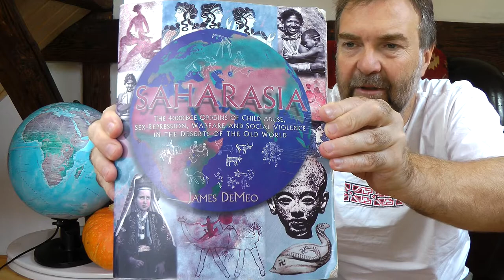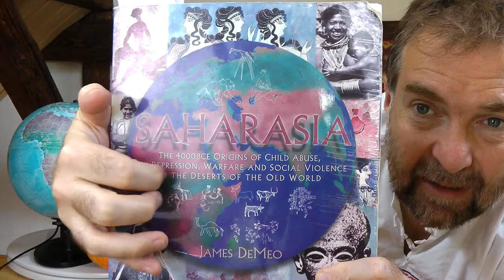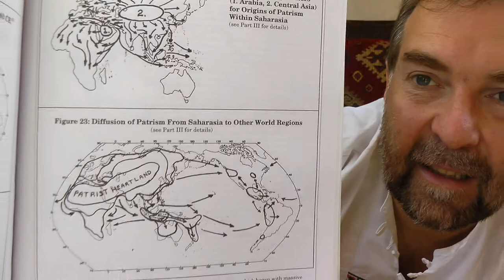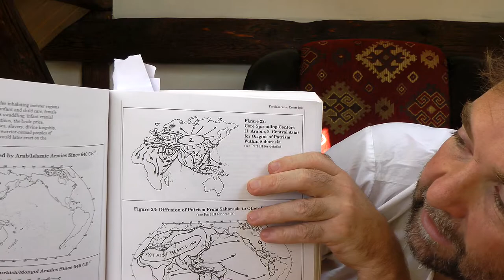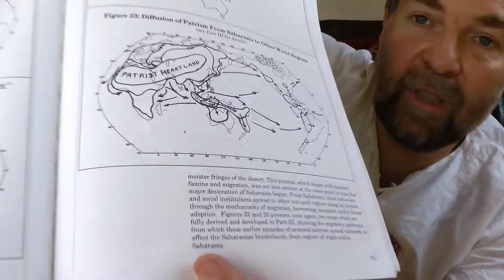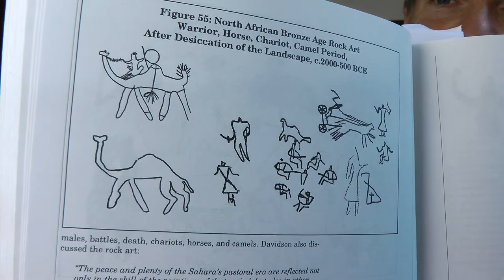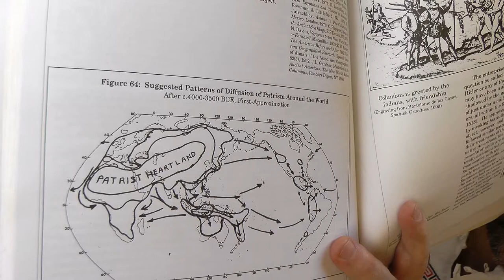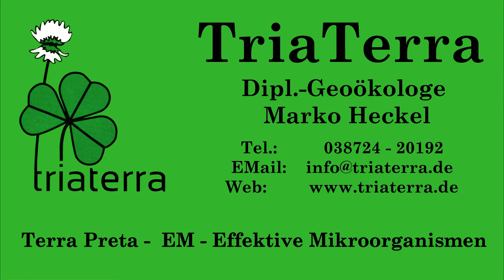Saharasia: 6000 Jahre Kampf - Wüste gegen Leben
Wie kam Gewalt, Krieg, Unterdrückung und Trauma in die Welt vor 6000 Jahren. Der Geograph James Demeo, USA untersuchte das 1980 und beantwortete diese Frage spektakulär in seinem Buch „Saharasia“. Es ist unstrittig, dass vor 5-8000 Jahren riesige, ehemals fruchtbare und dicht besiedelte Gebiete auf der Erde zu Wüsten und Halbwüsten wurden. Ein breiter Gürtel von der Sahara über die arabische Halbinsel, Iran, Pakistan, Afghanistan, Tibet bis zur Mongolei: „SAHARASIA“
Hunger traumatisiert und hinterlässt die gleichen psychischen Störungen wie Gewalt und Mißbrauch. Über Jahrzehnte und Jahrhunderte wurden die vielleicht Millionen Menschen in Saharasia mit Elend und Hunger traumatisiert, bis das ganze Gesellschaftssystem tief gestört war. Unterdrückung von Sexualität, Frauen und Kindern, Witwenverbrennung, Beschneidung, Militarismus, Krieg, Schuldreligionen (auch Christentum) und Patriarchat nahmen in dieser Region ihren Anfang und verbreiteten sich unter heftigsten Kämpfen von dort über Afrika, Asien, Europa und mit der europäischen Kolonialisierung über die ganze Welt. Eine Welle der Gewalt fegte über die Kontinente und noch eine und noch eine, immer und immer wieder für Jahrtausende. Selbst die entferntesten und abgelegensten Völker wurden dadurch schließlich vergiftet.
Natürlich machte nicht nur die Wüste den gepanzerten Menschen sondern der kranke Mensch führt auch zur Verwüstung der Erde. Der gesundende Mensch kann Wüsten begrünen und tut es an allen Enden der Welt inclusive Saharasia. Wir wissen wie es geht. Erde und Mensch werden gemeinsam gesunden.

In unserem Hofladen haben wir jetzt auch ab und zu Gemüse aus unserem Selbstversorgergarten, wie die gezeigte Zucchine und  Hokaidokürbisse.